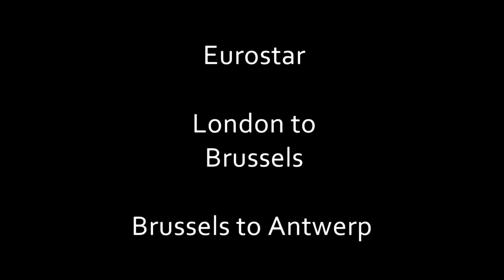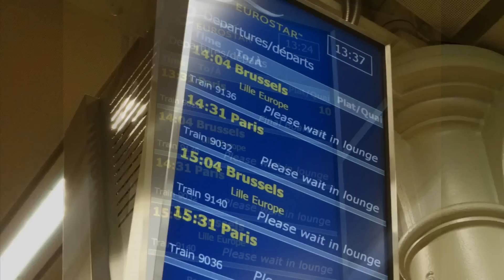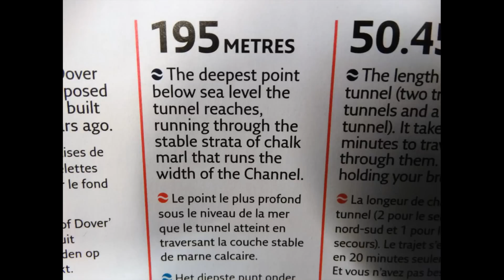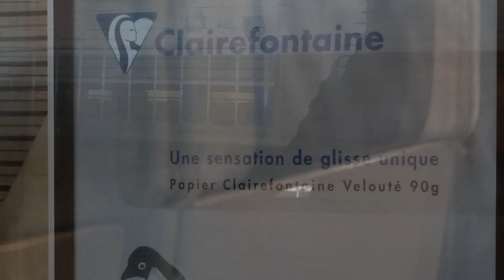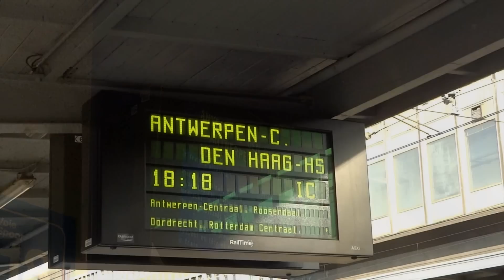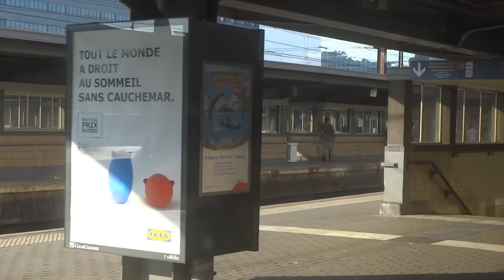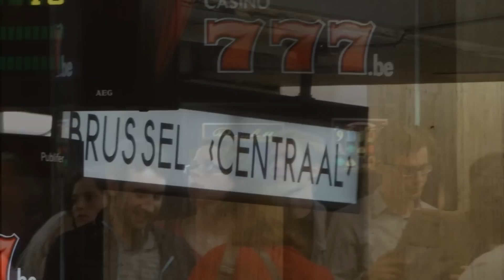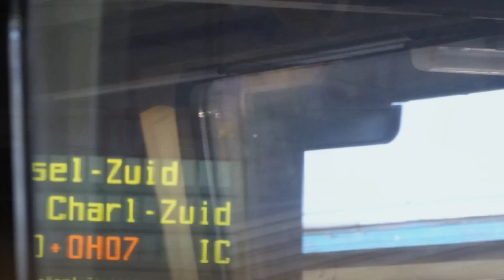Eurostar London St. Pancras to Brussels Midi to Antwerpen Centraal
rrz518 at 186 MPH. Eurostar is a high-speed railway service connecting London with Paris and Brussels. All its trains traverse the Channel Tunnel between the United Kingdom and France, owned and operated separately by Eurotunnel.

The London terminus is St Pancras International, with the other British calling points being Ebbsfleet International and Ashford International in Kent. Calling points in France are Calais-Fréthun and Lille-Europe, with trains to Paris terminating at Gare du Nord. Trains to Belgium terminate at Midi/Zuid station in Brussels. In addition, there are limited services from London to Disneyland Paris at Marne-la-Vallée -- Chessy, and to seasonal destinations in southern France in summer and the Alps in winter.

The service is operated by eighteen-coach Class 373/1 trains which run at up to 300 kilometres per hour (186 mph) on a network of high-speed lines. The LGV Nord line in France opened before Eurostar services began in 1994, and newer lines enabling faster journeys were added later—HSL 1 in Belgium and High Speed 1 in southern England. The French and Belgian parts of the network are shared with Paris--Brussels Thalys services and also with TGV trains. In the United Kingdom the two-stage Channel Tunnel Rail Link project was completed on 14 November 2007 and renamed High Speed 1, when the London terminus of Eurostar transferred from Waterloo International to St Pancras International.

Eurostar was until 2010 operated jointly by the national railway companies of France and Belgium, SNCF and NMBS/SNCB, and Eurostar (UK) Ltd (EUKL), a subsidiary of London and Continental Railways (LCR), which also owned the high-speed infrastructure and stations on the British side. Eurostar has become the dominant operator in cross-channel intercity passenger travel on the routes that it operates, carrying more passengers than all airlines combined. Other operators have expressed an interest in starting competing services following deregulation in 2010. On 1 September 2010, Eurostar was incorporated as a single corporate entity called Eurostar International Limited (EIL), replacing the joint operation between EUKL, SNCF and NMBS/SNCB.[1] EIL is owned by SNCF (55%), LCR (40%) and NMBS/SNCB (5%).[2]